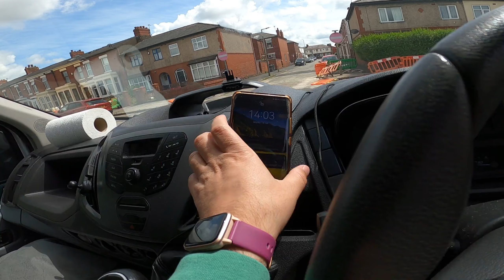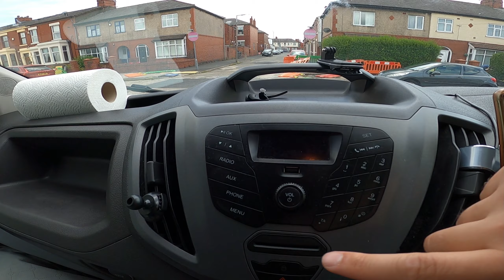CEL MAI BUN SUPORT DE TELEFON PENTRU DUBA adrian cox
🙌👉 MULTUMESC FRUMOS.